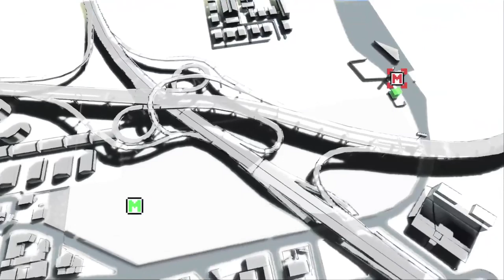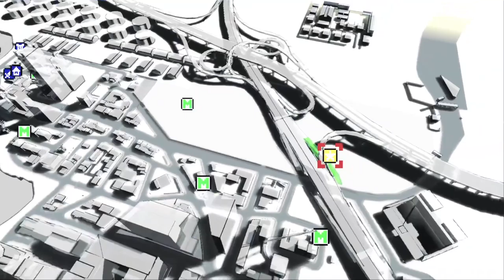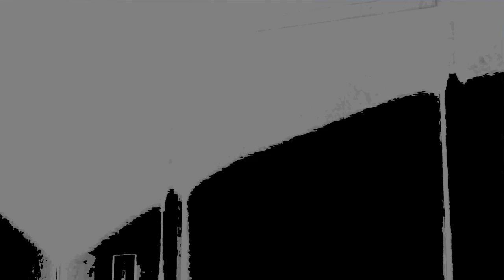Mr. Perez Plays No More Heroes 2: Desperate Struggle Part 2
Travis, with some help from Shinobu and Henry, gruelingly manages to take down the remaining assassins and become the top assassin once again.